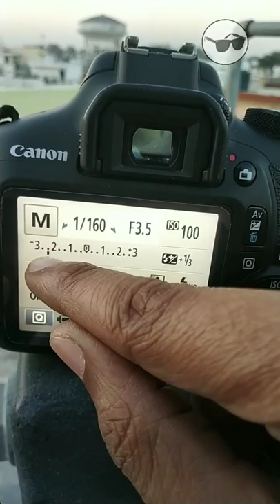DSLR Manual Mode Exposure meter 🔥🔥